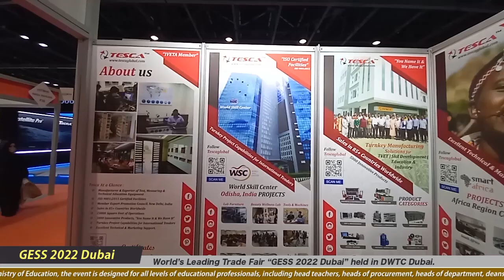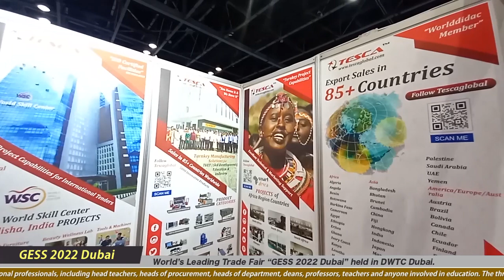Gess Dubai Expo News 22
We from Tesca Technologies were fortunate to be a part of this grand and enthralling Exhibition.

GESS Dubai Exhibition- Held in Dubai World Trade Centre (DWTC)- From November 15,2022 to November 17,2022. This Exhibition provides educators access to the products and solutions that meet the needs of the modern classroom. This Grand Event showcased a wide range of educational products from suppliers from all corners of the world.